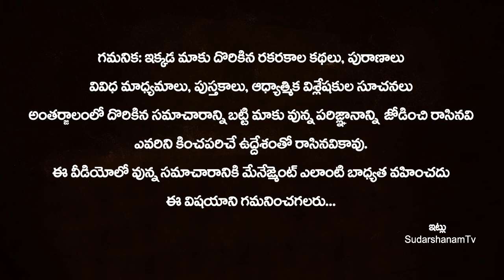కార్తిక సోమవారం రోజు ఇలా చేసిన వారింట్లో ధనానికి ఎటువంటి లోటుండదు! Karthika SOMAVARAM Pooja Vidhanam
కార్తిక సోమవారం రోజు ఇలా చేసిన వారింట్లో ధనానికి ఎటువంటి లోటుండదు! Karthika SOMAVARAM Pooja Vidhanam || Karthika Somavaram 2021 | SudarshanamTv